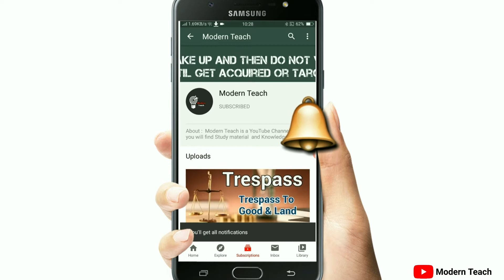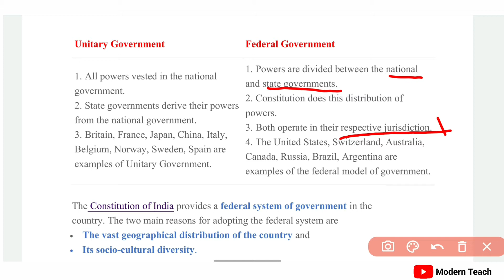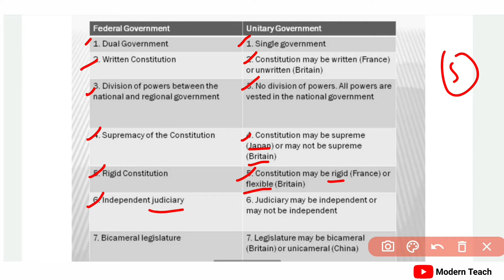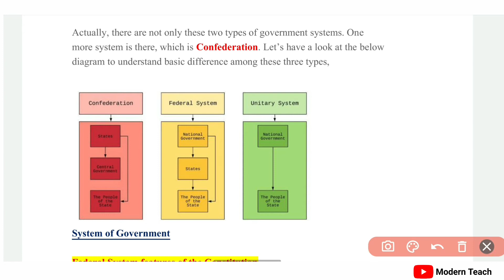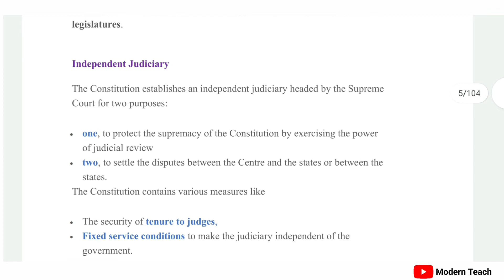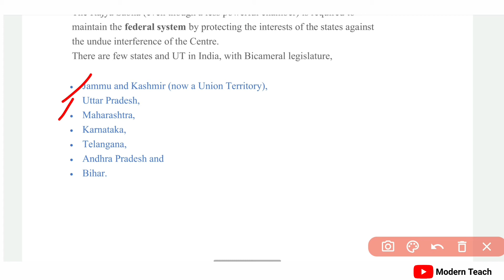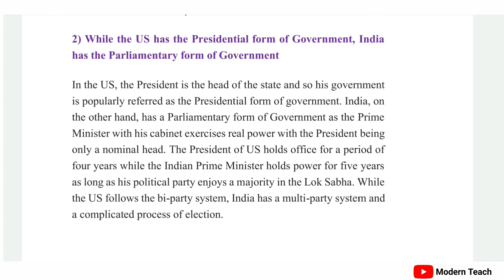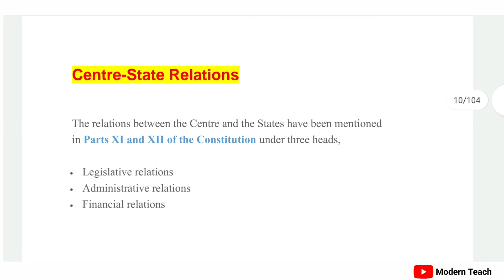Federal vs Uniletral from of government - Differences between the federalism of US and India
Namaskaar, Dosto Aj ki ye video Bahut hi important  hai kyo ki es video hamane Federal vs Uniletral from of government -  Differences between the federalism of US and India ko full Explain kiya hai

🤵About :  Modern Teach is a YouTube Channel, where you will find Study material  and Knowledgeable videos in Hindi, New Video is Posted Every week :)